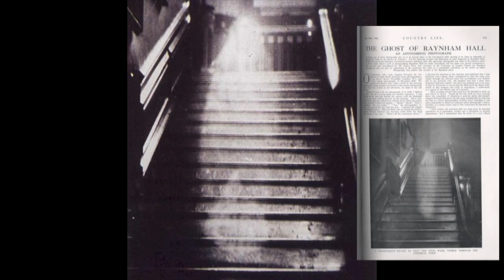Top 10 Ghostly Sightings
Jay brings to you a halloween special for those interested in the paranormal. Here is his top 10 ghostly sightings that he has discovered on the internet.

Need more Diaper Dick in your life? Then follow us on...